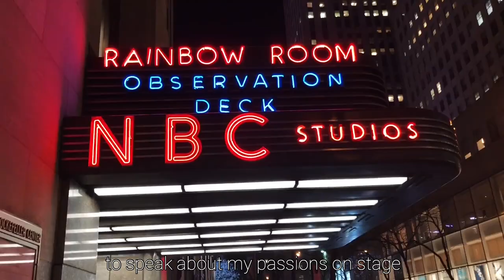Nick Saponaro: Divi Project Co-Founder and CIO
Nick Saponaro
Co-Founder & Chief Information Officer
The Divi Project

Nick Saponaro is co-founder and Chief Information Officer of The Divi Project, a blockchain startup committed to solving the usability problems in cryptocurrency. Nick oversees the development of Divi’s unique Proof of Stake blockchain, which launched in September 2018 with a user-friendly Smart Wallet and MOCCI (Masternode One-Click Cloud Installer). Divi’s proprietary technology makes it easy to earn, store, and transact cryptocurrency.

A crypto investor since 2013, Nick’s programming expertise spans across multiple blockchain frameworks, such as Ethereum, HyperLedger, and PIVX. Through his technical and financial experience in the space, Nick has become keenly aware of the gap that separates laymen and cryptocurrency. He and his co-founders aim to bridge this gap by providing educational resources and UX-focused technology.

A frequent conference speaker, Nick is both a technician and musician, having performed for audiences across the globe. Before co-founding The Divi Project, he dedicated his time to producing and performing original techno and tech house tracks. Nick is now a leading expert in the cryptocurrency and blockchain space and has been featured on Cheddar, CNBC, Quartz, Nasdaq.com, Investing.com, This Week in Tech, FinanceMagnates.com and more.